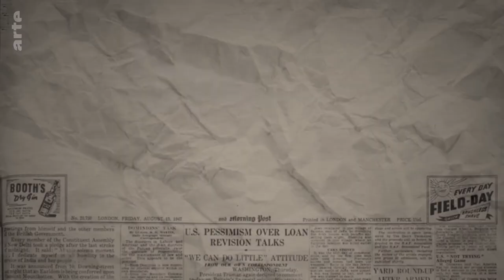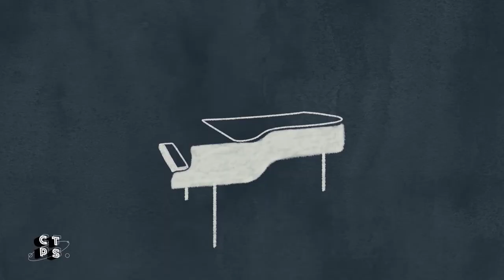Showreel 2021_dnmade graphisme et images animées_motion design Angoulême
par ici la vidéo de présentation des réalisations 2021 des étudiants en DnMade Graphisme & Images Animées du Lycée de l'Image et du Son.